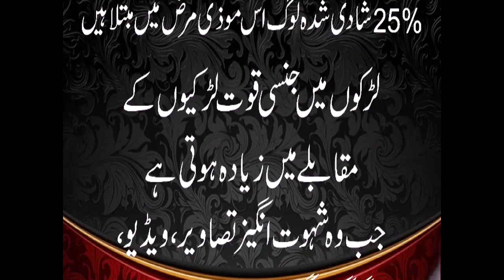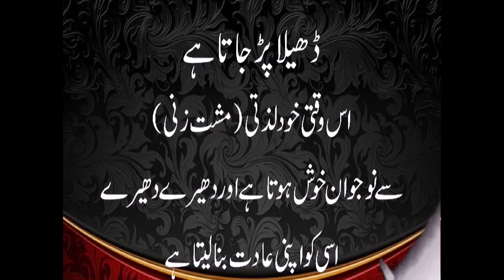Masterbation in WOMEN & MEN || مشت زنی [ جلق] روحانی و جسمانی علاج